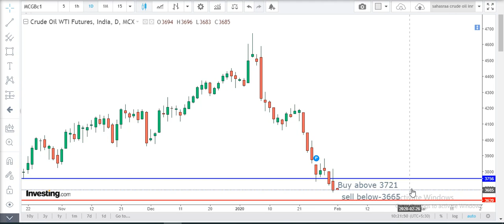Crude oil price technical for hindi Feb 03-crude oil today price, crude oil price brent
CRUDE OIL wti intraday Technical analysis for Feb 03-Crude wti futures